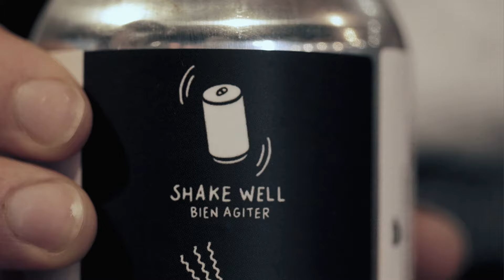Get to Know Bad Coffee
Bad Coffee Nitro Cold Brew is steeped cold for 12 hours, infused with creamy nitrogen bubbles, and canned for convenient consumption by drifters, grifters, roadies, and road warriors. If you can find it, you can try it. But first, put on a sweater and grab a flashlight.

It’s is foamy, creamy, naturally sweet, unusually strong, and unapologetically dark. How dark? It’s so dark and strong you’ll think someone has blindfolded you and stuffed you in the trunk of a car. Your world is about to get cold, dark, and extra delicious.